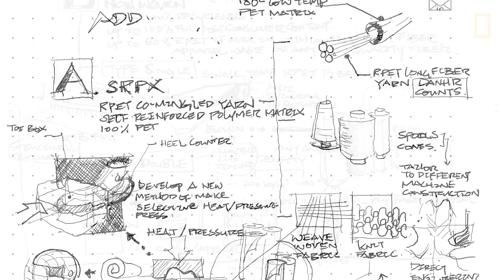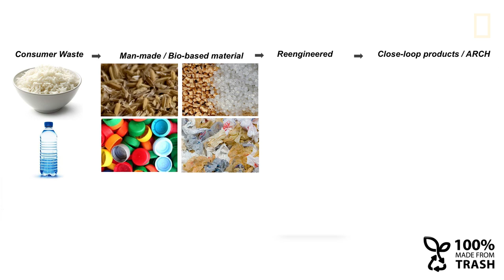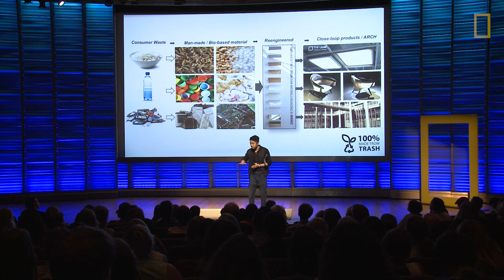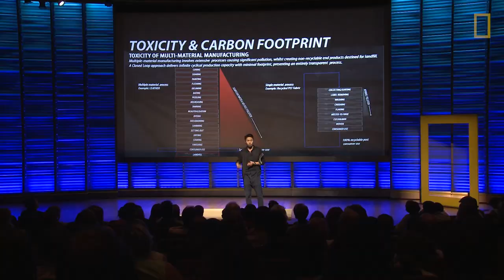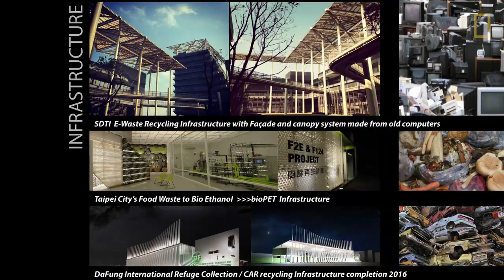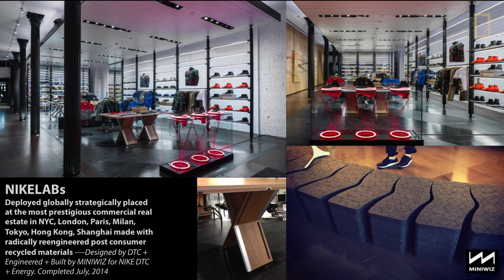This Guy Is Making Furniture and Buildings out of Your Trash | Nat Geo Live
How many objects in your vicinity contain recycled material? Probably none. Engineer Arthur Huang is trying to change this by designing from trash new materials that can be used to make furniture, buildings, and even airplanes.

Look around. How many objects in your vicinity contain recycled material? Probably none. Engineer and 2016 National Geographic Emerging Explorer Arthur Huang is trying to change this by designing from trash new materials that can be used to make furniture, buildings, and even airplanes. Huang takes the stage to share his passion for sustainability, the challenges of reusing waste, and his incredible work pioneering new materials to give our trash a second life.

PRODUCER: Hilary Hudson
EDITOR: Adam Lee
TECHNICAL DIRECTOR: John McDonald
SERIES PRODUCER: Chris Mattle